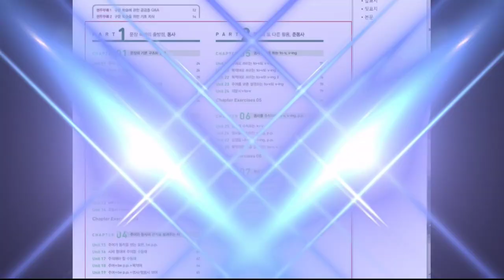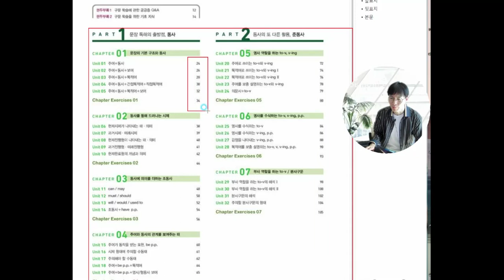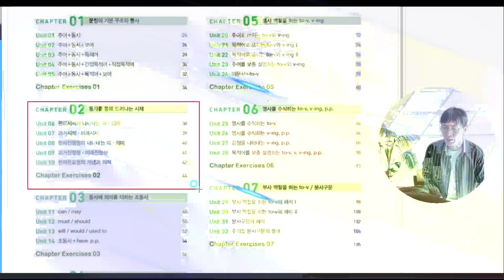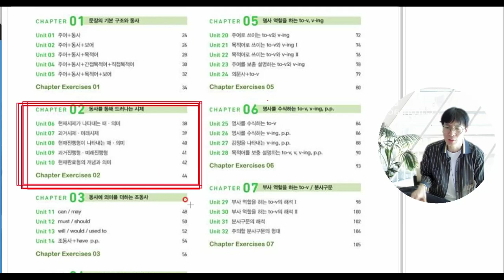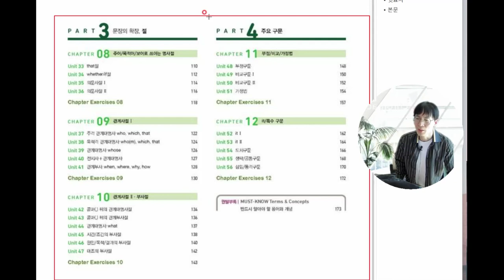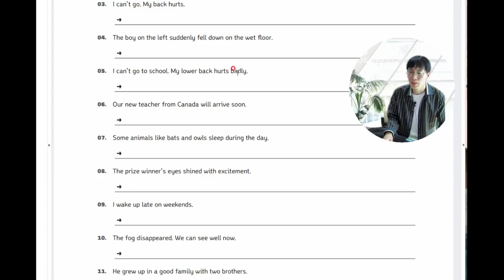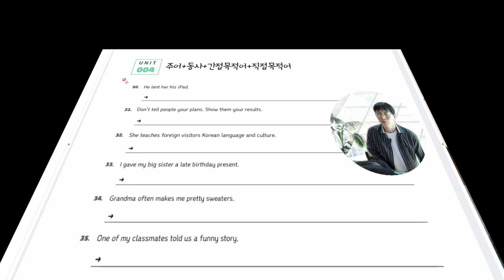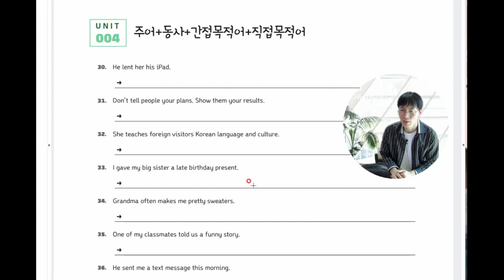천일문 공부해도 해석이 늘지 않는 이유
대부분의 영어선생님들이 천일문을 구문독해책이라고 말씀하시는 선생님들이 계시는데 천일문교재는 문법책에 가까운게 아니라 문법책입니다.
다만  문법책에 해석을 적게 만들어 놓은 책입니다..